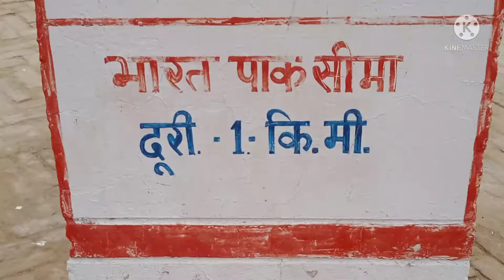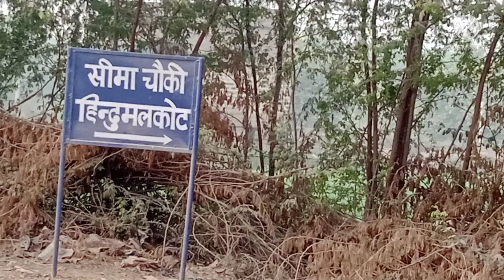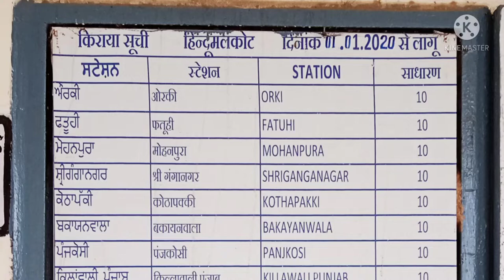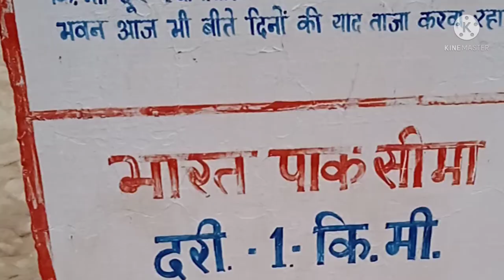यूं ही चला चल राही ** Journey from Sri GangaNagar to Border Village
यूं ही चला चल राही **
Journey from Sri GangaNagar to Border Village

Suman SDVideos Expressing Thanks for **Love **Care **Support